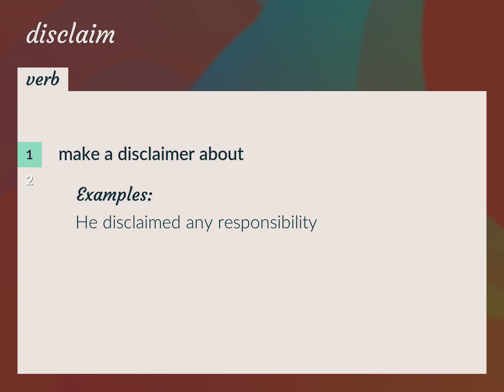Disclaims | meaning of Disclaims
What is DISCLAIMS meaning?